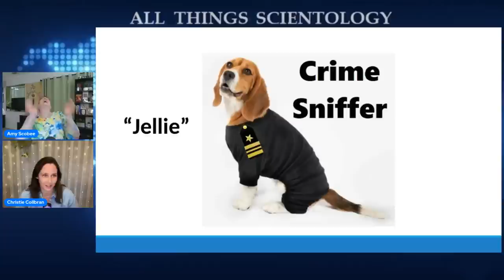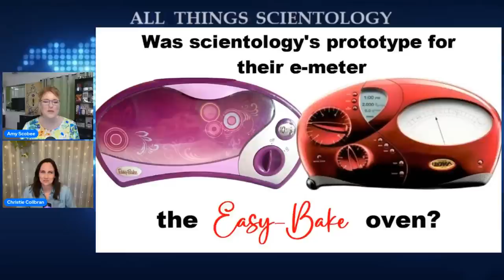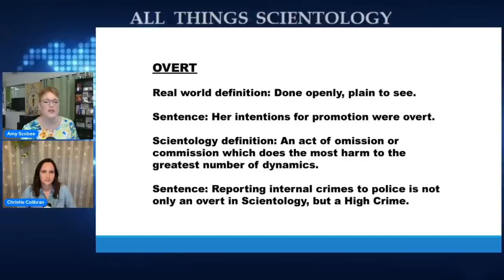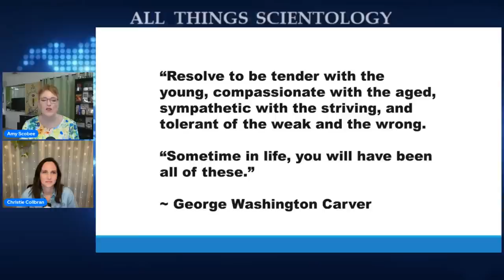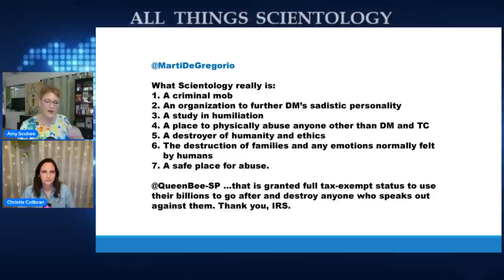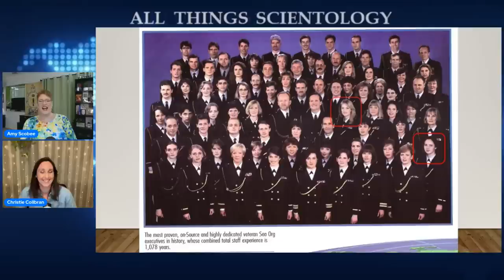Christie Collbran Rinder Tells Her Scientology Story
Christie was interviewed by Amy Scobee as a special guest on the weekly show ALL THINGS SCIENTOLOGY.  Christie was born into Scientology and she explains what life was like growing up with dedicated Scientologists for parents, joining the Sea Organization and how she eventually broke free.